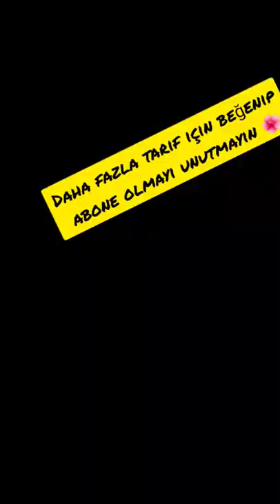ŞEKLİ AYRI TADI AYRI GÜZEL POĞAÇA 🌼🥐🍀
250 ml süt
1 paket instat maya
2 yemek kaşığı şeker
2 tatlı kaşığı tuz
1 çay bardağı sıvı yağ
1 yumurta akı
4-5 bardak un
* Süt oda sıcaklığında olmalı
* Oldukça yumuşak bir hamur yoğurulmalı
* Hamurun üzeri örtülüp kabarana kadar dinlendirilmeli
*** Bir bıçak yardımıyla şekillendirip yumurta sarısı sürüyoruz, çörek otu-susam atıyoruz 🌿

English
250 ml of milk
 1 packet of instant yeast
 2 tablespoons of sugar
 2 teaspoons of salt
 1 teacup of oil
 1 egg white
 4-5 cups of flour
 * Milk should be at room temperature
 * A very soft dough should be kneaded.
 * The dough should be covered and rested until it rises.
 *** We shape it with a knife and apply egg yolk, we throw black cumin and sesame 🌿